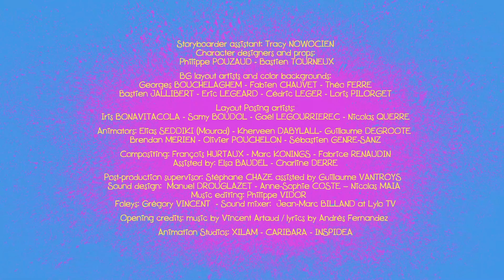ZIG e SHARKO 😎 O guarda-costas da marina 😎 Português Brasil | Cartoon for Kids